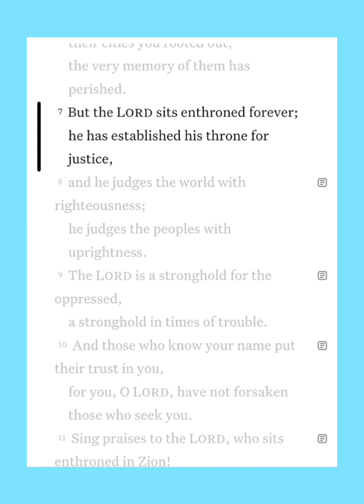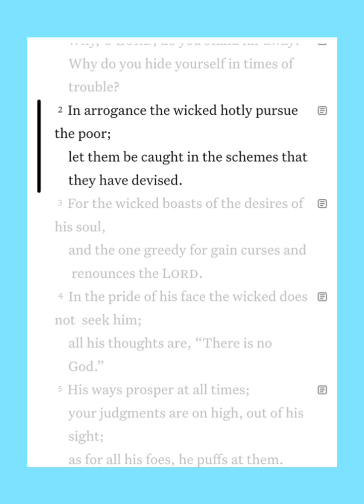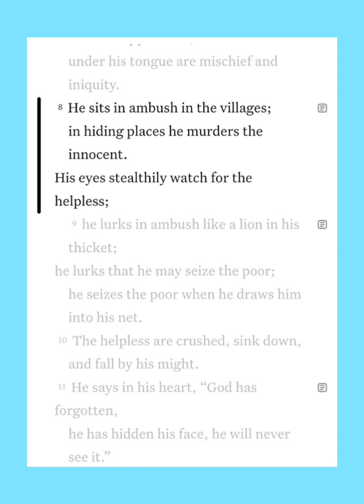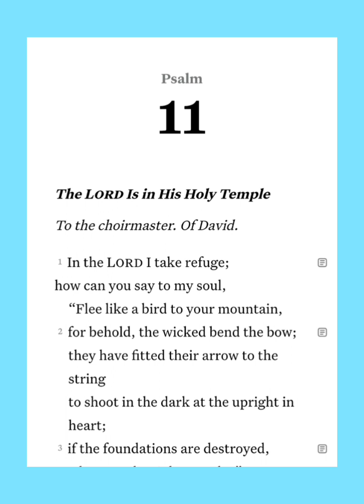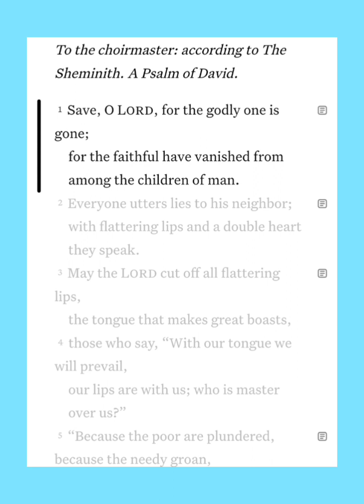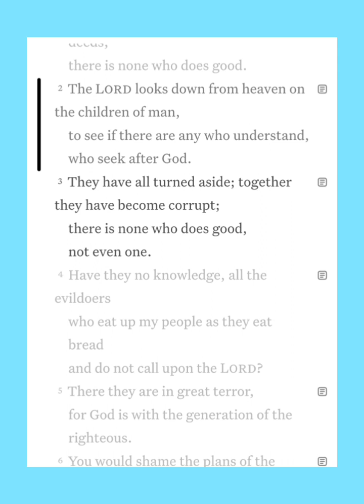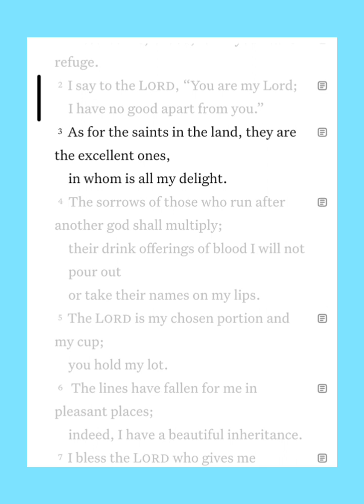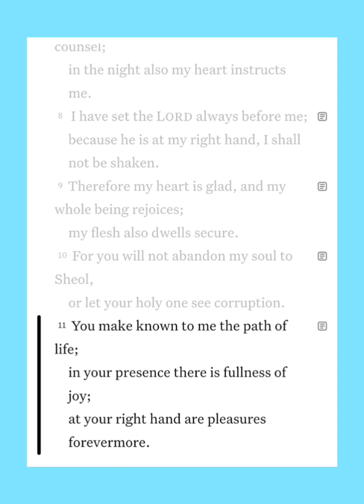GOD'S WORD | JUN 14 | 166/365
TITLE: GOD'S WORD | JUN 14 | 166/365

✅ Recommend channel